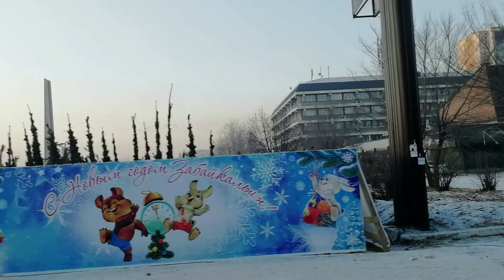Perayaan Natal di Siberia (part 1)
Pada tanggal 25 Desember di seluruh dunia merayakan pesta Natal. Natal adalah pesta kelahiran Yesus Kristus. Yesus menjadi manusia. Di siberia umat katolik merayakan Natal. Berbagai persiapan menjelang natal telah di saksanakan. Tinggal hitungan jam Umat katolik siberia merayakan dan merasakan kemeriahan natal. Selamat natal. Suaradarsiberia#